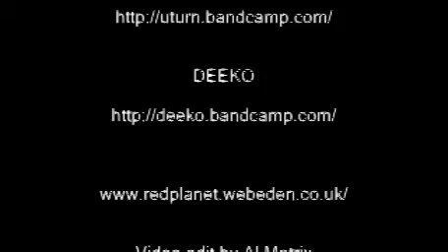CAESURA: poetry & spoken word Conscious Route performing Philosophy Baseline